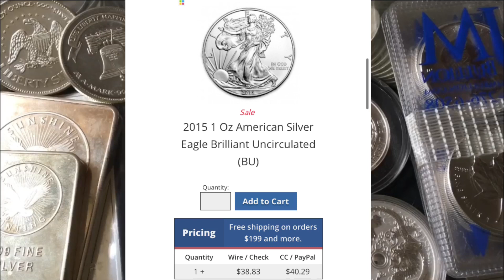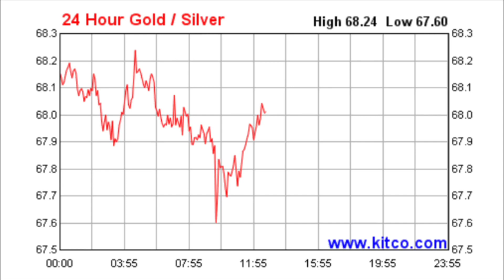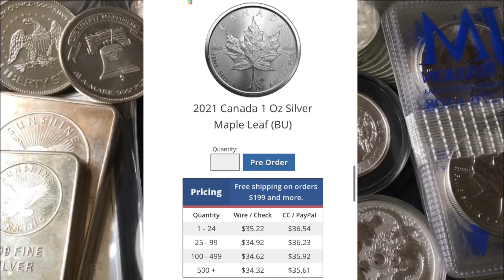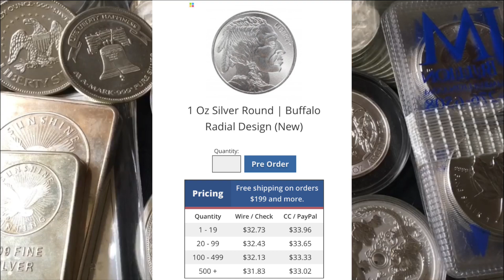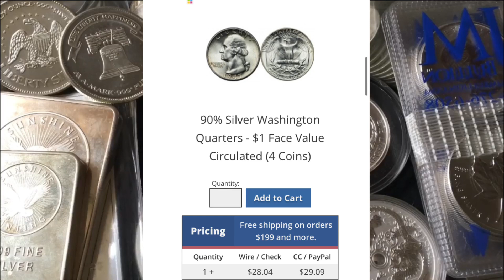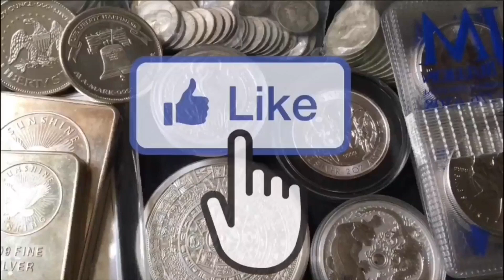What Silver Should We Be Stacking?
📬 Send mail here:
Mykie DYDSS

[Related: Silver Stacking, Stacking Silver, Coin Collecting, Buying Silver, Buying Gold, Precious Metal, Precious Metals, Investing, Silver, Gold, will Silver skyrocket, when will Silver skyrocket, silver and gold, gold and silver, value of silver, poured silver bars, pouring silver, hand poured silver, hand pouring silver, yeager’s poured silver, APMEX, JM Bullion, Provident Metals, SD Bullion, Modern Coin Mart, Monument Metals, Golden State Mint, A-Mark, Kitco, stock, stocks, stock market, dividend stocks, dividend investing, credit cards, cash back credit cards, cashback credit cards, discover it cash back, dollar cost average, dollar cost averaging, coin shop, 2021 American eagles, federal reserve, fedcoin, crypto, cryptocurrency, bitcoin, real estate, real estate investing, investing in real estate, rental properties, housing marking, housing crisis, housing crash]